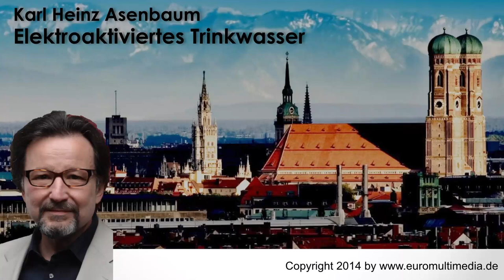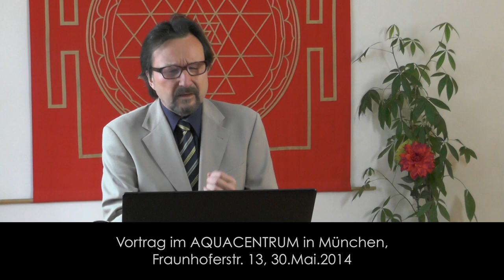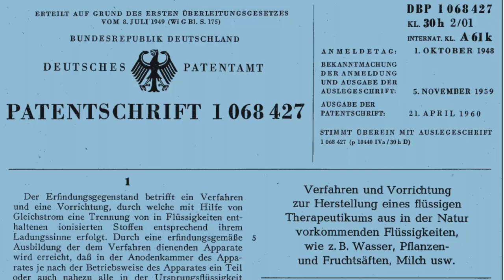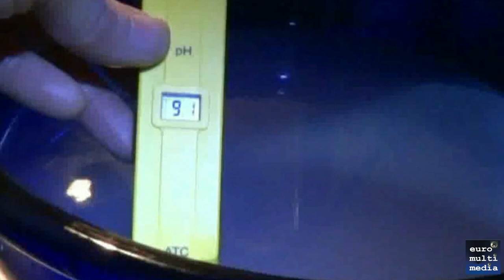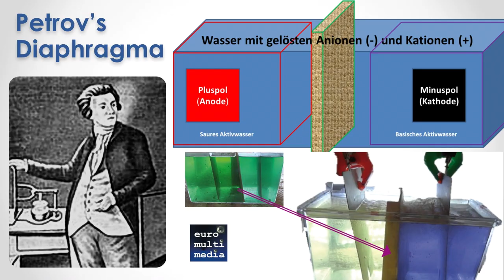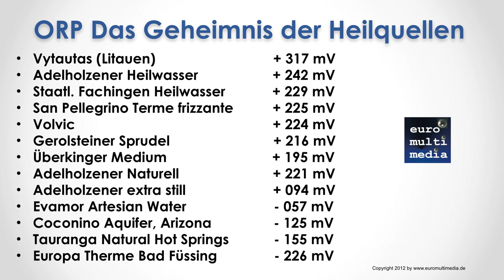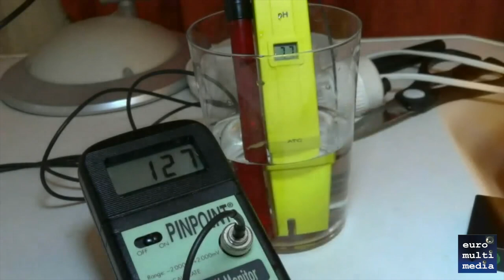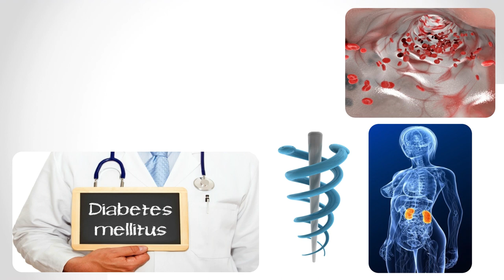Vortrag Basisches Wasser | Karl Heinz Asenbaum | alle bis 2014 bekannten Fakten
basisches, elektroaktiviertes AktivWasser und Umkehrosmose-Wasser und Umkehrosmose-Anlagen u-ä. Wasserfilter und Wasseraufbereitungsmethoden.

Folgend der gesprochene Inhalt des gesamten Vortrags von Karl Heinz Asenbaum über Elektroaktiviertes, basisches Wasser:

1. Ich berichte Ihnen heute von der elektrischen Aktivierung des wichtigsten Nahrungsmittels in unserem Leben. Wasser.

2. die Zweidrittelmehrheit unseres Gesamtgewichts besteht aus Wasser. 60 Prozent des Körperwassers finden wir in den Zellen, den Rest von 40 % im Zwischenzellraum der Interzellularflüssigkeit. Frauen haben 5 – 10 % weniger Wasseranteil. Wenn wir nun mit zunehmendem Alter ein Abnehmen der Vitalität konstatieren müssen, geht dies auch mit einem Verlust von Körperwasser einher. Die Weltgesundheitsorganisation WHO gibt folgende Richtwerte an:

Kinder 60–75 % (m/w)
Frauen 50–55 % (ohne Altersangabe) Männer 60–65 % (ohne Altersangabe)
Innerhalb von zwei Wochen wird jedes Wassermolekül im Körper durch ein neues ersetzt, während das „alte“ Wasser Stoffwechselabfälle zur Ausscheidung bringt. Der Wasserbedarf pro Tag liegt also pro 10 kg Körpergewicht bei minimal 0,34 Liter.
Wasser ist also grundsätzlich ein Mengenproblem. Dennoch trinken die meisten Menschen lieber etwas anderes

3. Ihnen schmecken andere Getränke wie Tee. Kaffee, Limonade oder Bier viel besser. Als geborener Münchener habe ich meine Spielplätze unter den Kastanienbäumen des Taxisgartens oder Hirschgartens gehabt. Wem das nichts sagt: Das sind Biergärten mit Karussel und Sandkasten. Wenigstens gewöhnt man sich schnell daran, dass eine Trinkmenge unterhalb von einem Liter, also das, was wir Bayern als Mass bezeichnen, eigentlich nicht tolerabel ist. Schließlich besteht Bier entsprechend dem Reinheitsgebot zu über 90 % aus Wasser. Also wird man dabei schon nicht verdursten. Wasser ist was für arme und Notleidende.

￼￼￼￼4. Wenn es wirklich mal fehlt, kann ja der Arzt eine Infusion setzen. Das ist der augenblickliche Begriff von Wasser, den ein Medizinstudent lernt. Wasser braucht man in der Notfallmedizin.

￼￼￼￼5. Vögeln kann man auch in Biergärten ein gewisses Kostverächtertum nicht absprechen. Auch wenn die bisherige Medizin taub für Wassermedizin ist, was die Taube doch, was sie zu tun hat. Wasser um jeden Preis.

￼￼￼￼6. Erfolgreichen Tierzüchter machen es den Vögeln bequemer. Die fortschrittlichsten benutzen schon länger das elektroaktivierte Wasser, von dem ich heute spreche

￼￼￼￼7. Und wer ein Haustier hat, und weiter kein Wasser trinken will, sollte wenigstens dem Zamperl elektroaktiviertes Wasser spendieren.

￼￼￼￼8. Was ist denn nun dieses elektroaktivierte Trinkwasser? Klick Nun das ist Wasser Klick,
Das mit einer Hochspannung konfrontiert wird. Und ein kleiner Teil der hineingegebenen Energie bleibt im Wasser wie in einem Batterieakku gespeichert.
Klingt komisch. Ist aber so. Hat trotzdem rund 170 Jahre gedauert, bis man den Vorgang kapiert hat.

￼￼￼￼9. Am Anfang stand ein gelernter Apotheker aus Schlesien, der über Jena nach München an die bayerische Akademie der Wissenschaften kam. Den Namen sollte man sich merken, denn er trägt für die wichtigsten Dinge, die unser heutiges und zukünftiges Leben ausmachen, den Stempel des Entdeckers oder Erfinders. Dazu zählt die Solarenergie, denn er entdeckte das ultraviolette Licht, dazu zählt die Herstellung von Wasserstoff, denn er erfand die Herstellung durch Elektrolyse, dazu zählt die Erforschung elektrischer Ströme in biologischen Organismen, und last not least erfand er den Akku, von dem jeder von uns wahrscheinlich einen in seinem Mobiltelefon herumträgt. Sein Name ist Johann Wilhelm Ritter. Und er war wirklich ein Ritter ohne Furcht und Tadel. Fasziniert von Luigi Galvanis elektrischen Versuchen mit zuckenden Froschschenkeln, führte er elektrische Experimente am lebendigen Körper durch, und zwar an sich selbst. Kein Wunder, dass er mit 34 Jahren starb und als eine Art Beethoven der Naturwissenschaften, als ungestümer Draufgänger in die Wissenschaftsgeschichte einging. Humboldt, Goethe, Novalis Brentano und alle seine Zeitgenossen waren sich einig: er war der genialste Mensch seiner Zeit.

￼￼￼￼10. Ritter hatte bemerkt, dass an Silberdrähten, die er mit dem Plus- und Minuspols einer Batterie verbunden hatte, Blasen aufsteigen und wollte wissen, was das für Blasen sind. Am Pluspol blubberte nur halb so große Blasen wie am Minuspol. Ritter konnte zeigen, dass das rechte gesammelte Gas Wasserstoff war, und das linke Gas Sauerstoff. Denn das Wasser wurde durch den elektrischen Strom in diese Gase zerlegt.

7. ￼￼￼￼11. Hier habe ich das mal nachgebaut. Mich hat aber etwas ganz anderes interessiert als die Gasbildung. Nämlich.